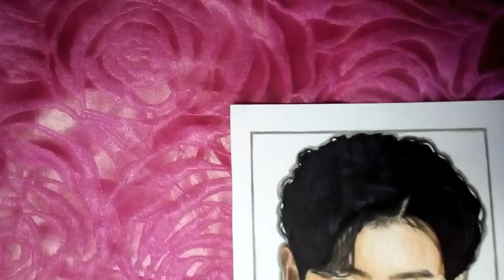Draw with me || LEE JONG SUK FANART || SPEED DRAWING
Just keep uploading until I reach all the youtube requirements . Please help me guys ! Please keep watching all my videos . Tenchuuuuuu 😘

Material used: FaberCastle color pencil on vellum board

For commission purposes , just follow and DM on:
Facebook: Maria louisa biong nocido